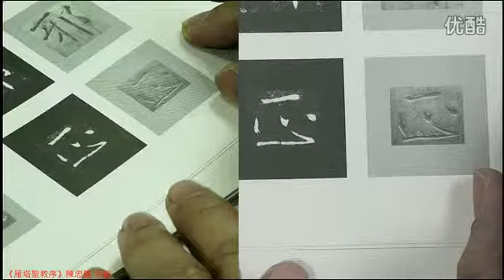褚遂良-雁塔圣教序全集46